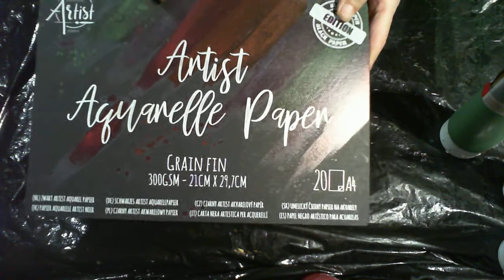Gel press Encre Métallique sur Papiers noir ⚙⚙⚙⛓⛓⛓